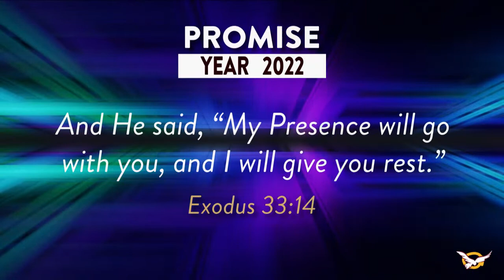Rivers of Life Toronto | Easter 2022 Conference | First Meeting